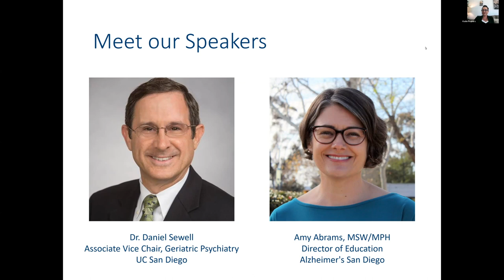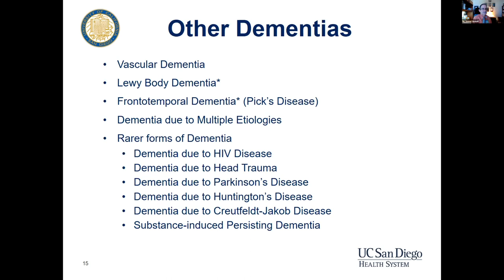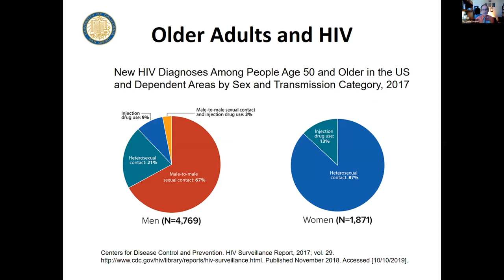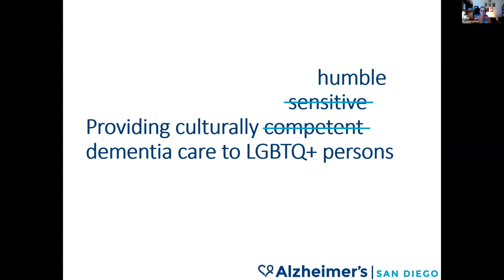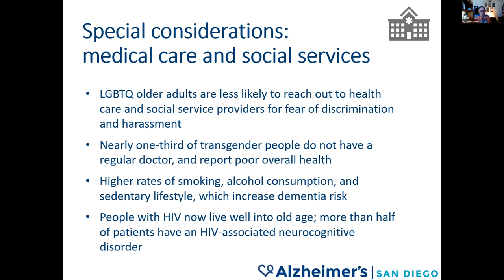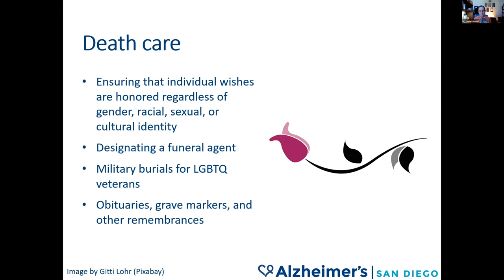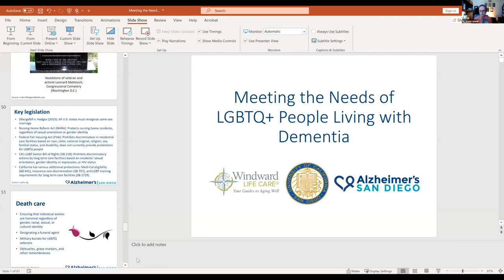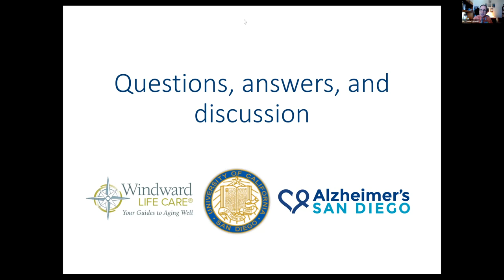Meeting the Needs of LGBTQ+ People Living With Dementia | Webinar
People in the LGBTQ+ community who have dementia or who are caregivers to friends, family, or chosen family members with dementia, have unique needs. This webinar, presented by Windward Life Care, will explore:
-The prevalence and impact of Alzheimer’s disease and other types of dementia in San Diego County’s LGBTQ+ community
-The dementia caregiving experience in the LGBTQ+ community
-Providing culturally sensitive care to LGBTQ+ people and their caregivers
-Local resources for dementia diagnosis, symptom management, and caregiver support

Speakers:
-Dr. Daniel Sewell, Associate Vice Chair, Geriatric Psychiatry at UC San Diego
-Amy Abrams, MSW/MPH, Director of Education at Alzheimer’s San Diego
-Moderated by Katie Powers, Director of Business Development at Windward Life Care